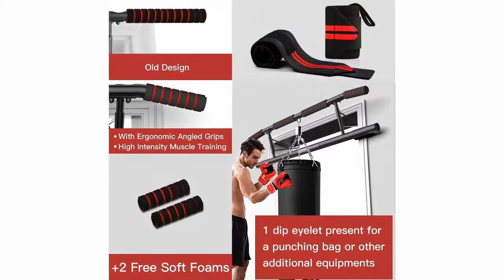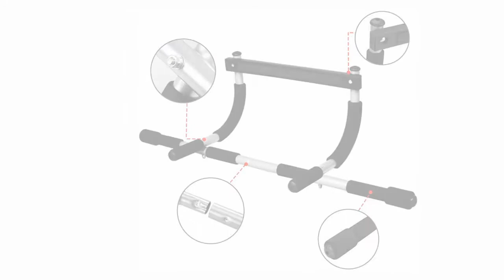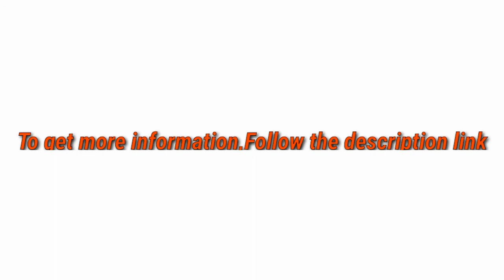5 Best Pull Up Bars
► links to the 5 Best Pull Up Bars of amazon Listed in this video:

► Number 5
► Product Name- AmazeFan Pull Up Bar Doorway with Ergonomic Grip - Fitness Chin-Up Frame for Home Gym Exercise - 2 Replaceable Accessories - 2 Professional Quality Wrist Straps + Workout Guide -No Installation Needed)

► Number 4
► product name- Pull Up Bar Doorway Chin up Bar No Screw Installation

►Number 3
► product Name- SIEBIRD Doorway Pull Up Bar, Multi-Grip Chin Up Bar Exercise Bar, Upper Body Workout Bar Home Gym Equipment with Bonus Counting Hand Grip Strengthener

►Number 2
► product name- ProsourceFit Multi-Grip Chin-Up/Pull-Up Bar, Heavy Duty Doorway Trainer for Home Gym (ps-1109-cu), Black

►Number 1
► product name- ECOTRIC 50'' Pull Up Bar Chin up Bar Doorway Exercise Bar Upper Body Workout Bar Wall Mounted Heavy Duty Training Fitness Home Heavy Duty 500lbs with One Year Warranty

I try my best Pull Up Bars of amazon mentioned in this video...

There are 5 Best Pull Up Bars of Amazon. if You would like to know about any products details follow the description link.